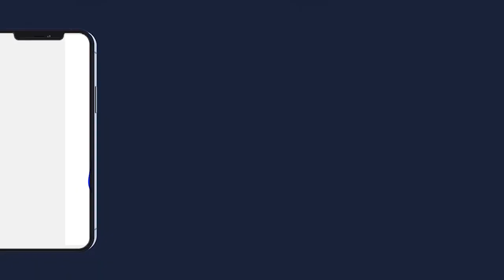Rajass Serigne Bollé Mbaye Conference Ramadan Mosquée de S Makhtar Diene Touba Ramdan 2022